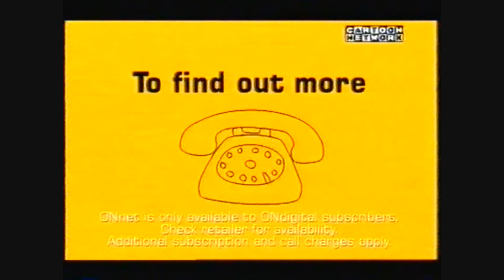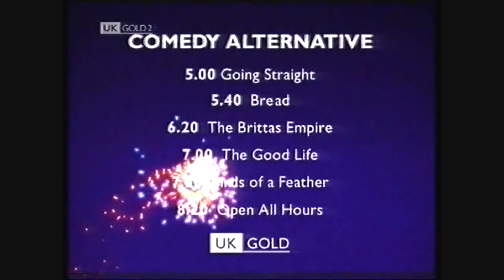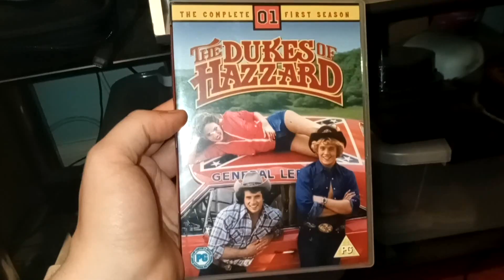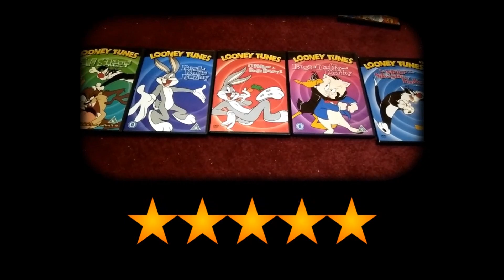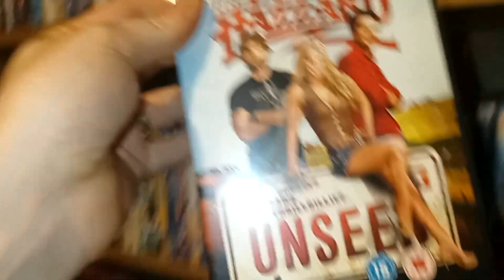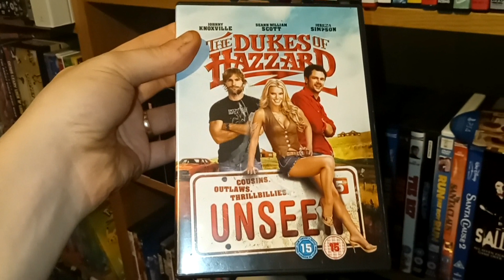"The Dukes Of Hazzard" - Gondarth's Video Memories - Episode 91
This is a review I should've made years ago. I used to watch The Dukes Of Hazzard TV Show. It was a fun show then, and it's a fun, albeit dated show 20 years later. There was a movie in 2005... It was certainly something. Let's talk about it! Also mandatory Cartoon Network references whenever the situation calls for it...

VHS/DVDs reviewed:
The Dukes of Hazzard (2005)

Also featured:
Dukes Of Hazzard: Complete First Series
Looney Tunes Golden Collection